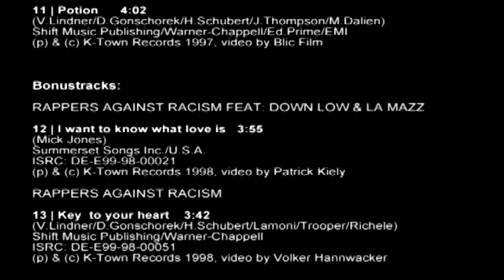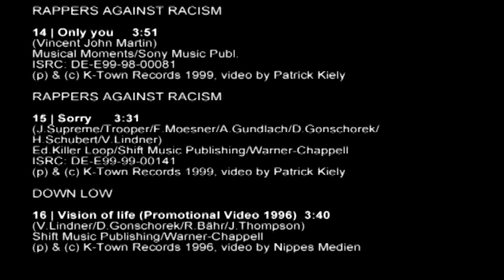Down Low - Vision Of Life (Promo Version)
Producer:  Unit Productions, V. Lindner
Rap: Joe Thompson
Vocal: Mike Dalien

Больше музыки на rapsody-music.ru